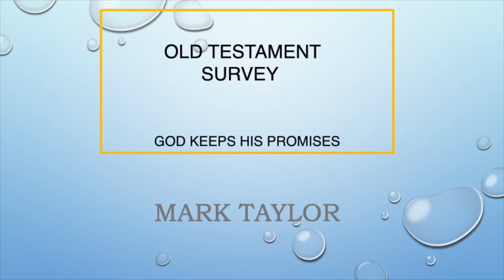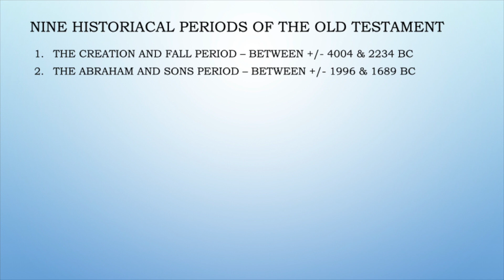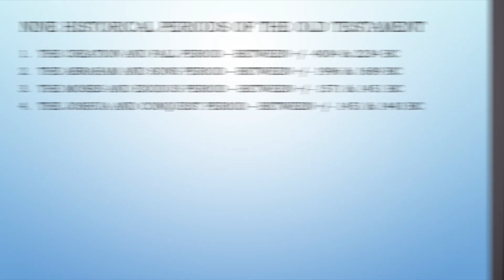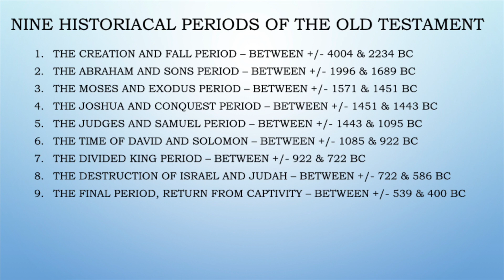Old Testament Survey - God Keeps His Promises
The Old Testament is not a collection of stories but one complete message from God about who He is.